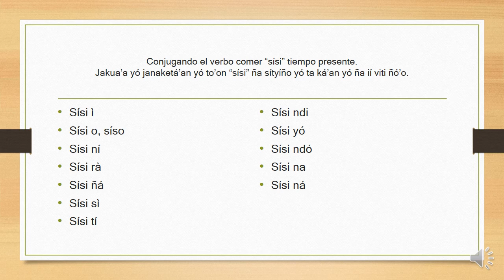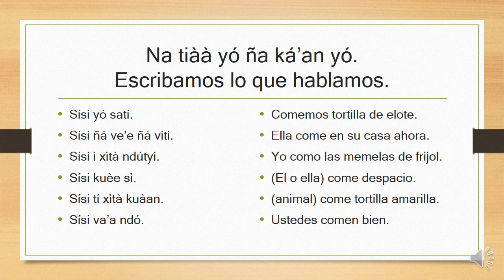Tò’on Ndaví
Conjugación del verbo comer "sísi" del tiempo presente.